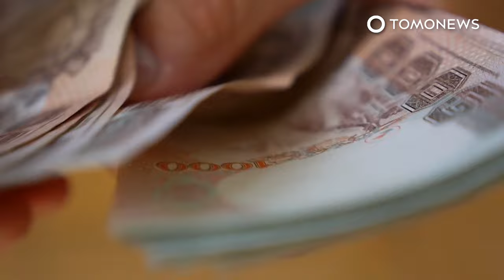Wanita 56 Tahun Nikahi Brondong 19 Tahun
THAILAND — Seorang pemuda di Thailand bertunangan dengan nenek tiga anak, meski terpaut usia 37 tahun!

Pemuda bernama Wuttichai (19 tahun), pertama kali bertemu dengan tunangannya, Chanla (56 tahun) ketika ia masih duduk di bangku kelas 4 dan berusia 10 tahun.

Diberitakan oleh Kapook, awalnya, nenek yang telah bercerai itu meminta bantuan tetangganya, Wuttichai, untuk membersihkan rumahnya di provinsi Sakhon Nakhon.

Wuttichai pun menurutinya dan membantu Chanla mulai dari memindahkan tanaman dan melakukan pekerjaan rumah – hingga akhirnya mereka berdua merasa dekat.

Keduanya pun mulai sering keluar bersama untuk menangkap kepiting dan ikan.

Sampai pada akhirnya, Wuttichai atau yang juga akrab dipanggil Tung, menyatakan perasaannya kepada Chanla di usianya yang baru menginjak 19 tahun.

Pasangan itu meminta kerabat terdekat untuk mengadakan upacara ‘mengikat tangan’ (sama seperti pertunangan) dengan mahar senilai 6.000 baht untuk melanjutkan hubungan mereka ke jenjang yang lebih serius.

SOURCES: Kapook, Thairath, Amarin TV, Youtube, TikTok, Thai Embassy